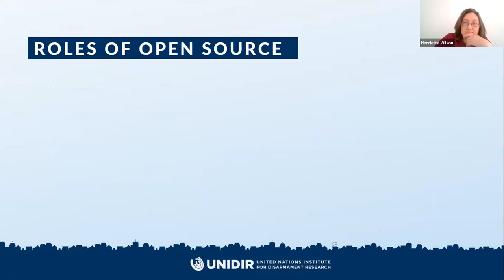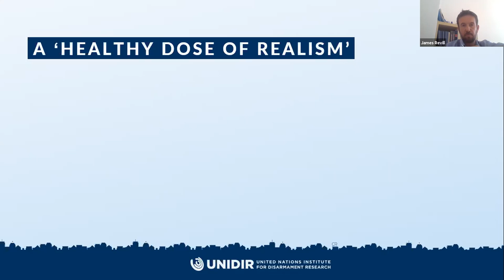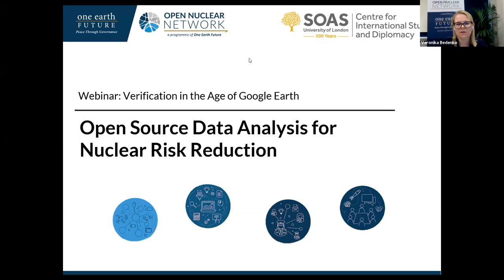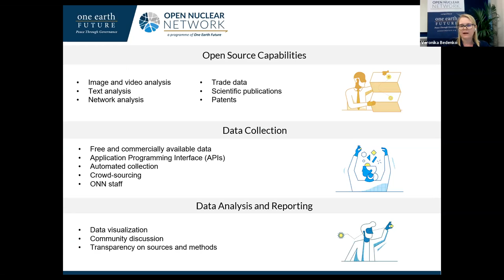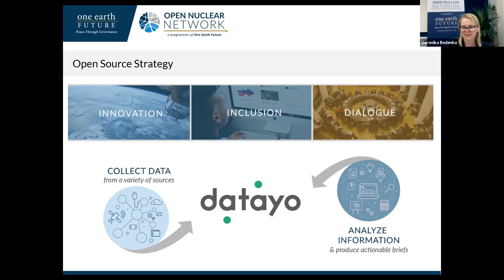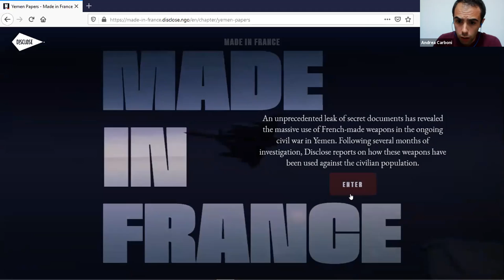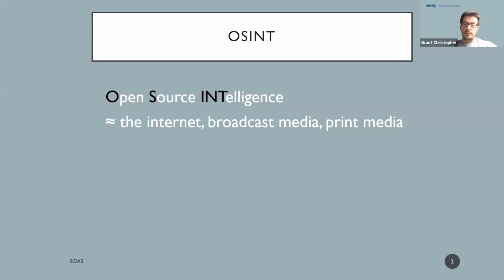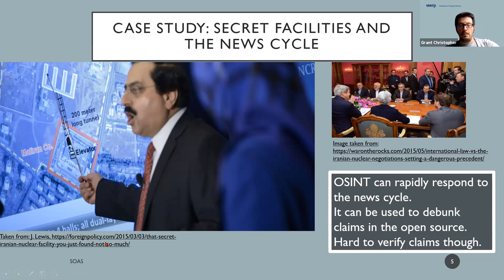Verification in the Age of Google Earth: Webinar 1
Could open source verification be the start of a global weapons tracking system? This webinar showcases different open source verification projects, and explores possible overlaps and synergies between them.

Speakers:
Veronika Bedenko (Open Nuclear Network)
Andrea Carboni (ACLED)
James Revill (UNIDIR)
Grant Christopher (VERTIC)

Respondent: Anuradha Damale (VERTIC)

Chair: Henrietta Wilson (SOAS, SCRAP Weapons)